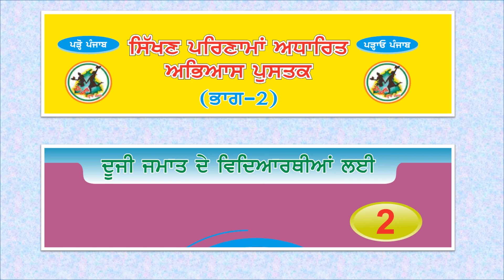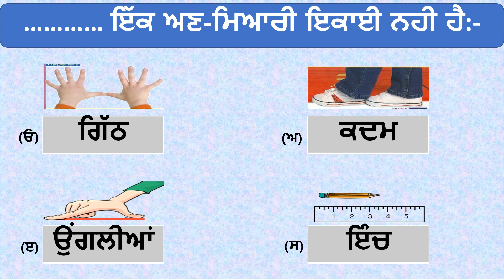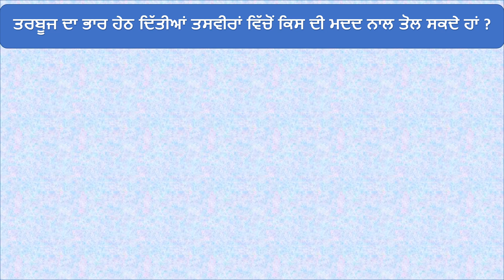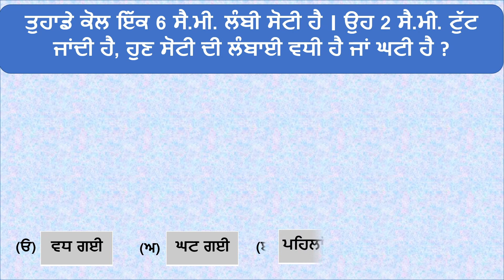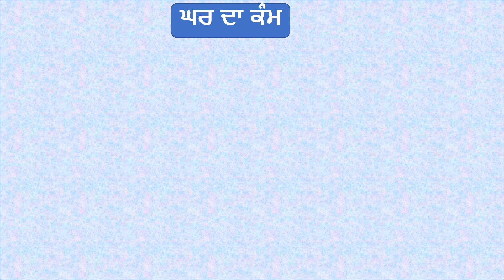Learn how to solve multiple choice questions based on measurement in Punjabi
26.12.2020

ਅਧਿਆਇ : 7
ਮਾਪ

ਮਾਪ ਤੇ ਆਧਾਰਿਤ ਬਹੁ - ਵਿਕਲਪਿਕ ਸੁਆਲ ਹੱਲ ਕਰਨਾ ਸਿੱਖਣਾ ।